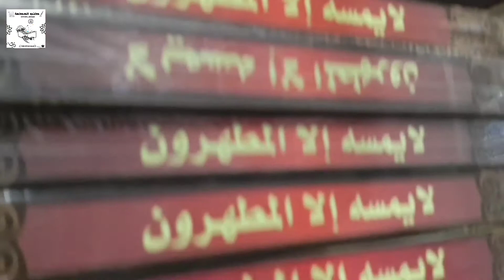Gudang Kutubul_Hikmah Malang (Toko Kitab Salaf)